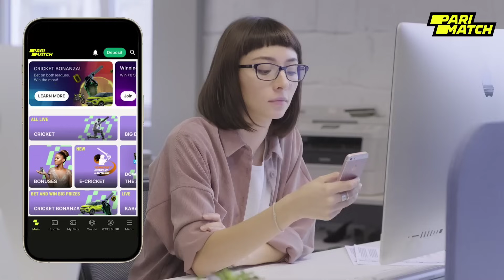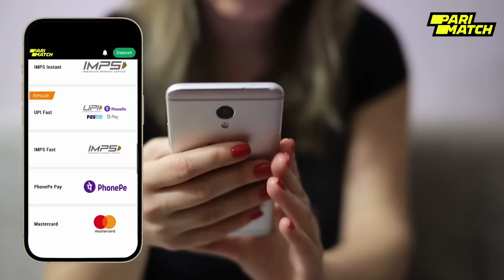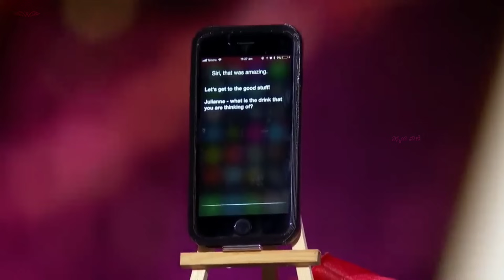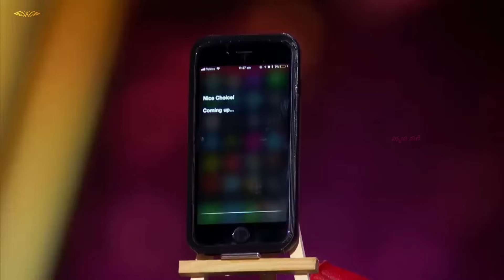ಅತಿದೊಡ್ಡ ಮ್ಯಾಜಿಕ್ ರಹಸ್ಯಗಳು | Top 4 Biggest Magic Secrets Revealed | Vismaya Vani